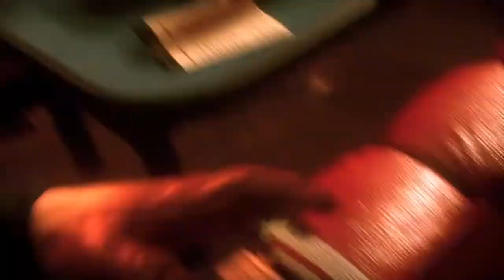Let's Play Batman: Arkham Knight Part 1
Hey guys! Somnus Noir here! Let's play Batman: Arkham Knight! Great action-adventure game if I do say so myself. Great for releasing that vigilante aggression on Gotham scum and criminals.